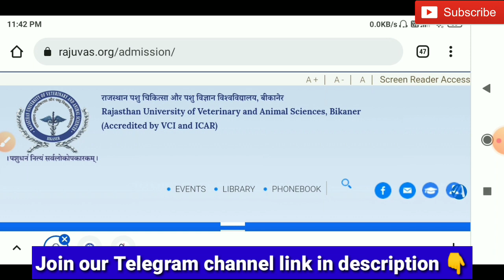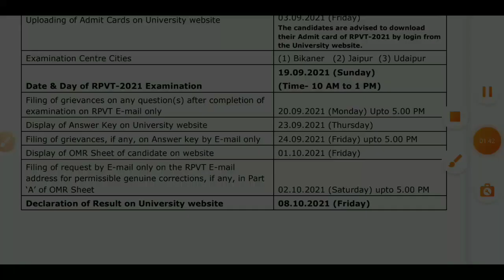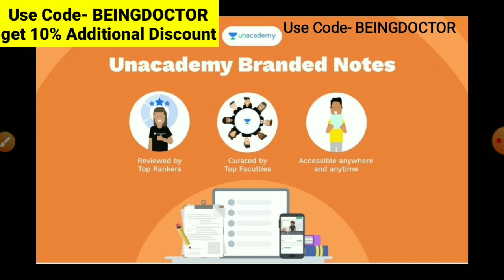RPVT 2021 Revised Answer Key date | RPVT 2021 result date | RPVT 2021 latest update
Hello everyone,

RPVT 2021 revised answer key date

RPVT 2021 result date

RPVT 2021 latest news today

RPVT 2021 latest update

RPVT 2021 latest news

RPVT 2021

RPVT 2021 Answer Key all corrections

RPVT 2021 answer key how to mail for correction

RPVT 2021 official answer key

RPVT 2021 latest updates

RPVT 2021 Biology Question paper with answer key

Most accurate answer key of RPVT 2021

RPVT 2021 Chemistry answer key

RPVT 2021 Answer Key

RPVT 2021 Question paper

RPVT 2021 Biology correct and accurate answer key

RPVT-All in One PYQ'S Booklet📕📕
(2017+2018+2019+2020)
LIMITED PERIOD SPECIAL DISCOUNT ✅💯
Download Last 4 Years RPVT Paper in One PDF "RPVT-All in One" booklet @Just ₹45/- (Buy 4 papers at price of 3🤩)

Hurry up!!
RPVT 2017+2018+2019+2020 PYQ paper ₹60/- ❌❌
⚠ Offer केवल कुछ ही दिनों के लिए

Follow me on Unacademy 👇👇
ISHAN ASOPA

RPVT 2021

RPVT 2021 Expected Cutoff

RPVT 2020 cutoff

RPVT 2021 category wise Expected cutoff

RPVT 2021 general category Expected cutoff

RPVT 2021 EWS Expected cutoff

RPVT 2021 OBC Expected cutoff

RPVT 20201MBC Expected cutoff

RPVT 2021 SC Expected cutoff

RPVT 2021 ST Expected cutoff

RPVT 2021 government colleges cutoff

RPVT 2021

RPVT 2021 counselling documents

RPVT 2021 documents Required for counselling

Being DOCTOR

Being DOCTOR Official

Being DOCTOR Official channel

being doctor

RPVT 2021 Counselling

RPVT 2021 Counselling Registration

RPVT 2021 admission

RPVT 2020 Result

RPVT 2021 counselling schedule

RPVT 2021 counselling Registration Start

RPVT 2021 counselling start date

RPVT

RPVT latest news

RPVT 2021 counselling latest news

RPVT 2020 cutoff

RPVT 2020 cutoff mark

RPVT 2021

RPVT 2021 Physics Answer key

RPVT 2021 results

RPVT

RPVT 2021 question paper with answer key